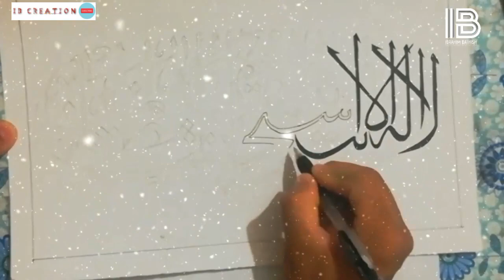La ilaha illa anta Subhanaka Inni kuntu mina zzalimeen |IB Creation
Arabic Handwriting calligraphy
La ilaha illa anta Subhanaka Inni kuntu mina zzalimin
Islamic Calligraphy
pleaseshare_and_subscribe